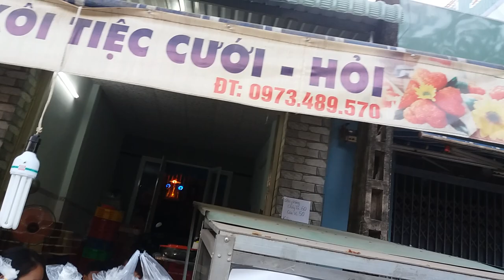XÔI GÀ. CƠM CHIÊN DƯƠNG CHÂU .DƯA MÓN .HOA ĐẸP. AN BÌNH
NHAN NAU XOI CUOI HOI SINH NHAT DAM GIO NGON VA RE ;DUONG TRAN QUOC TOAN PHUONG AN BINH BIEN HOA DONG NAI